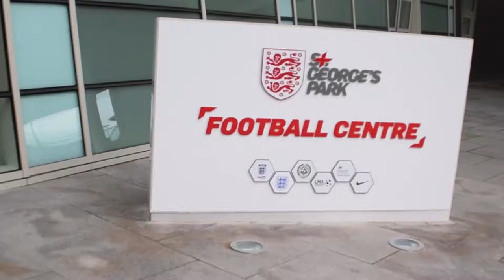The Posh Futsal | The St Georges Park Experience